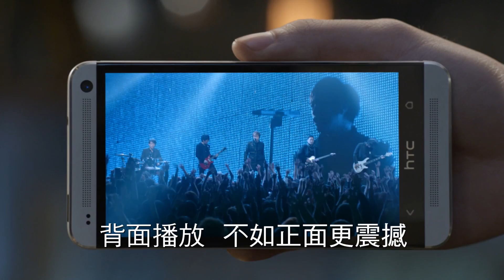HTC BoomSound™ 15' TVC